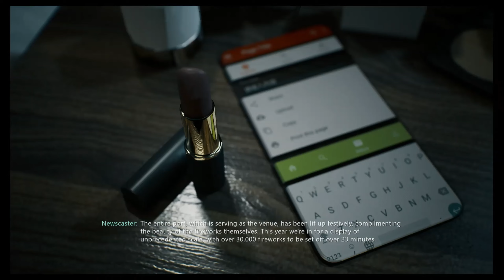Bright Memory Infinite PT 1 The Start